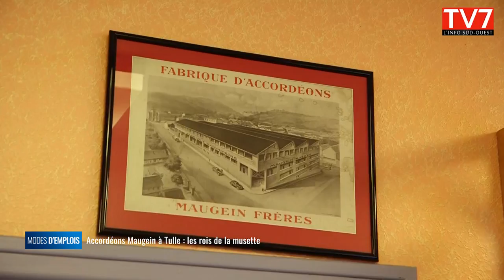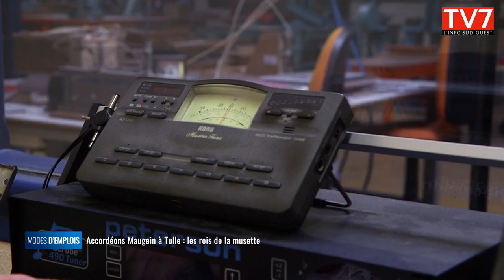Accordéons Maugein à Tulle les rois de la musette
Modes d'emplois vous emmène à Tulle pour vous faire découvrir l'une des dernières manufactures d'accordéons de France. Il s'agit de Maugein. Créée en 1919, elle va fêter ses 100 ans l'an prochain. Cette entreprise de 15 salariés produit entre 230 à 240 instruments chaque année. Il faut de 40 à 500 heures selon la complexité des modèles pour les fabriquer. Un accordéon coûte entre 2 000 et 15 000 euros. Les ventes se font en grande majorité dans l'hexagone puisqu'il y a seulement 5 % d'export (en Belgique, en Espagne, en Suisse et même en Chine...).